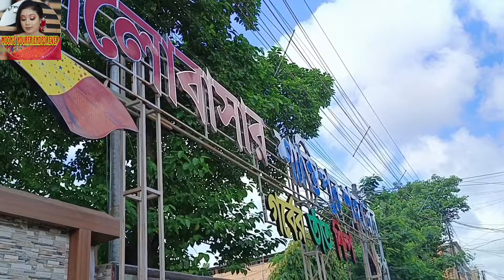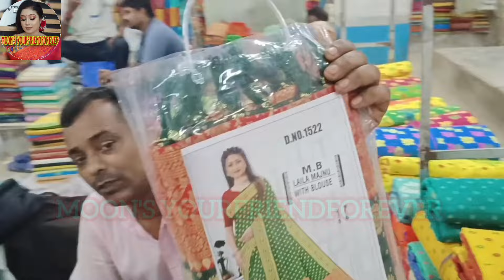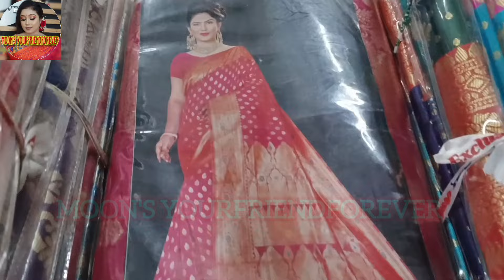Santipur Saree Hat|Santipur Bongo Tant Kaporer Hat|Santipur Saree Market~ দূর্গাপূজা Collection ২০২৪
তোমাদের সবাইকে অনেক অনেক ধন্যবাদ ❤️❤️ এইভাবেই তোমরা আমার পাশে থেকো সবসময় ❤️❤️